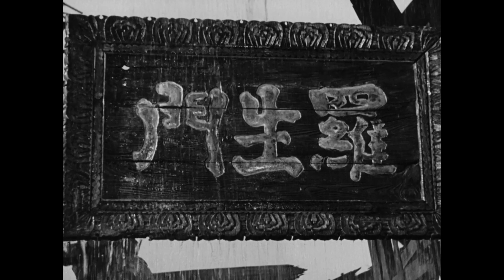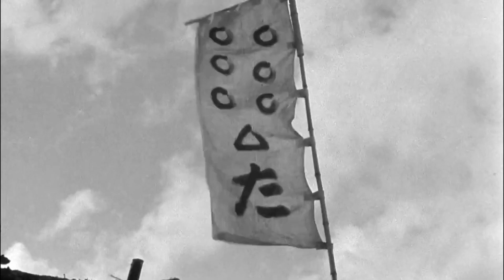Japanese Effect on American Cinema - Video Essay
This is a video essay that I made as a final for my History of Cinema class.